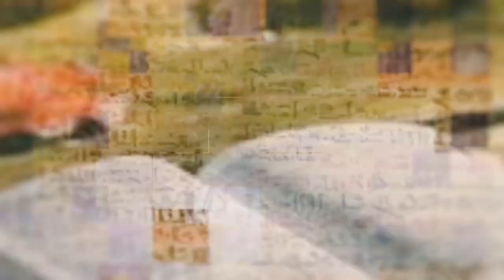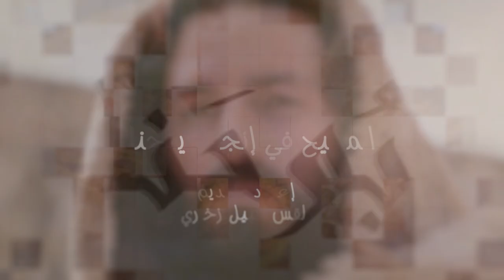المسيح في انجيل يوحنا | الحلقة رقم 13 | كفر ناحوم